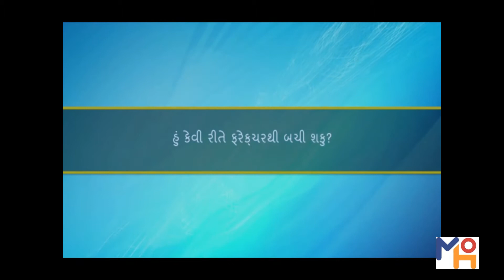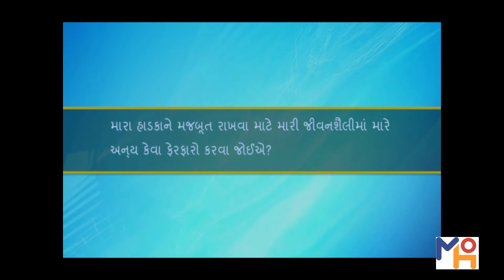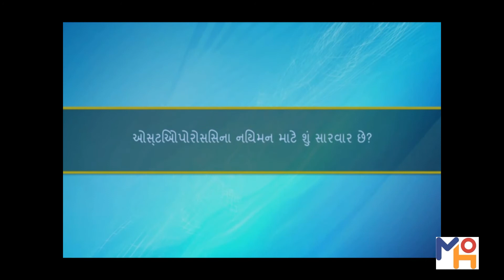નબળા હાડકા ને મજબૂત કઈ રીતે કરવું ? How to prevent weak bones-Osteoporosis/Dr. Kishor Maheshwari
Osteoporosis- The Silent Epidemic
1 in 3 women and 1 in 5 men over 50 years of age are likely to suffer from osteoporosis or weak bones. This silent condition is responsible for bone fractures in the elderly even after a minor slip or fall. This usually requires a major surgical intervention to get the patient walking again. Osteoporosis is said to be responsible for 1 fracture every 3 seconds, the burden of this disease is so high. But this can be easily prevented if care is taken from the right age.
Osteoporosis is responsible for not just fractures but also joint pains like knee and back pain that our elderly population often complains about.
This can be diagnosed by a simple Bone health test called Bone Mineral Density Test and appropriate treatment can be initiated.
If you are above 50, get your BMD test done today, to avoid bone and joint pains in the future. Quality of life and ability to actively engage and enjoy life (as we age) should not suffer.